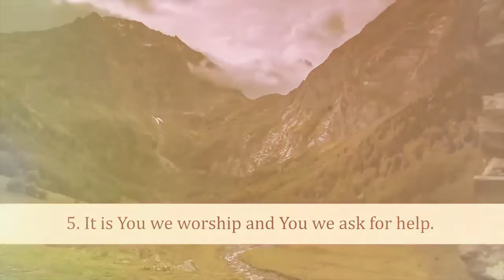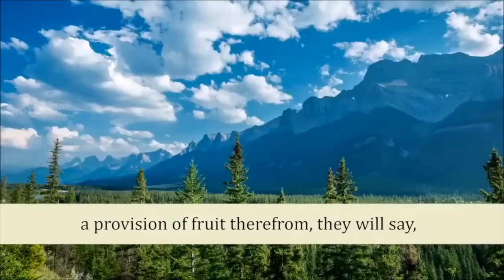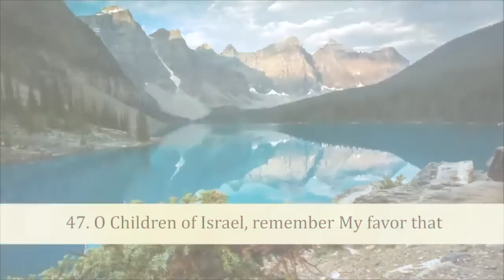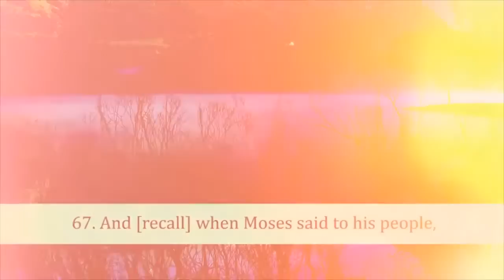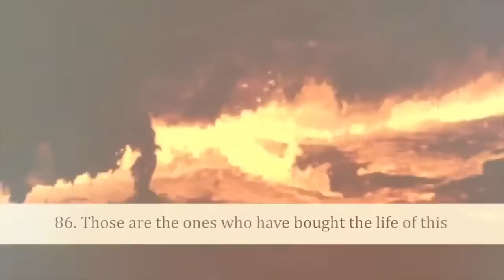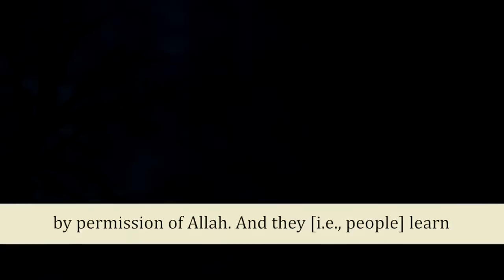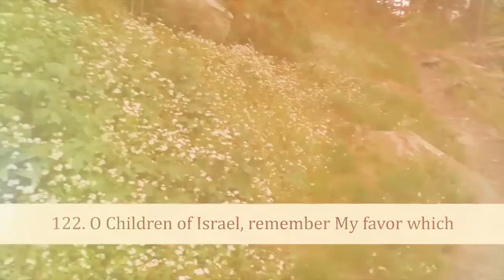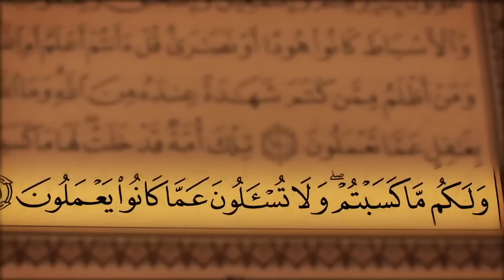Quran Juz 1 with English Translation || Surah Al-Baqara Arabic and English translation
The surah addresses a wide variety of topics, including substantial amounts of law, and retells stories of Adam, Ibrahim and Musa. A major theme is guidance: urging the pagans (Al-Mushrikeen) and the Jews of Medina to embrace Islam, and warning them and the hypocrites (Munafiqun) of the fate God had visited in the past on those who failed to heed his call.[7]

The stories in this chapter are told to help the reader understand the theological conception of truth in Islam.[8]

Surah Baqarah also mentions three qualities of the God-fearing (Al-Muttaqin), that is those who possess Taqwa: 1) They believe in the unseen. Faith (Imaan) is believing and accepting something one cannot see i.e. trusting in Muhammad and the Quran. It is believing everything which is part of Imaan, the Angels, destiny etc. 2) They establish Prayer (Salah). The major sign of a person with Taqwa is they perform Prayer/Salaah. “Establishing” Salaah is fulfilling its requirements, internally with feelings in the heart, and externally fulfilling its requirements (Wudu, compulsory elements (Fard), Sunnahs, reciting with tajwid etc.) and feeling a connection with Allah. In a tradition or hadith, Muhammad said, “Prayer is the Mi’raaj of a Mu’min” and in Mi’raaj he spoke to Allah. (In the Surah preceding Surah Al Baqarah, i.e. Surah Fatiha Muslims are believed to have a dialogue with Allah). 3) They spend from what Allah has given them, as this is a form of worship too- namely, considered a financial worship. Spending in the way of God (i.e. giving Sadaqah), is to spend from what Muslims believe that Allah Himself gave them. Sadaqah comes from “Sidq” which means “True” as it shows the truth of a Muslim's Imaan (faith).